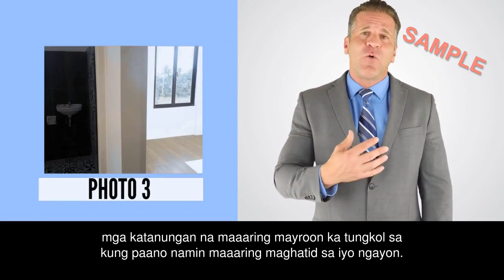RE1 TAGALOG Complete